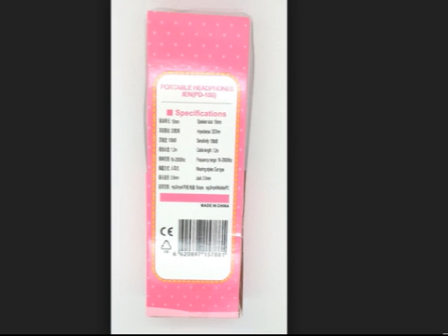KEEKA Lovely Panda Lovely Cartoon Color Stereo Headphones Pink PD 100 2